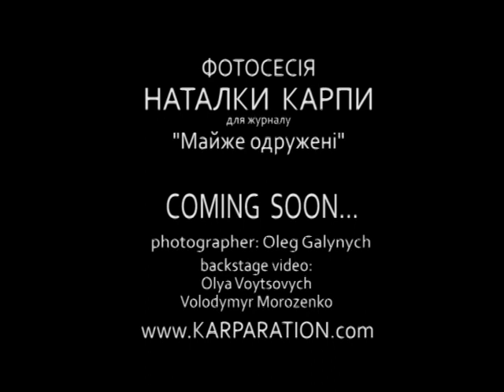Фотосесія Наталки Карпи для журналу "Майже одружені"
2011